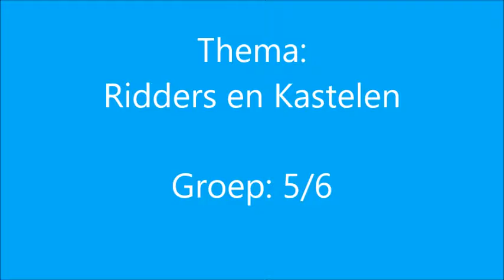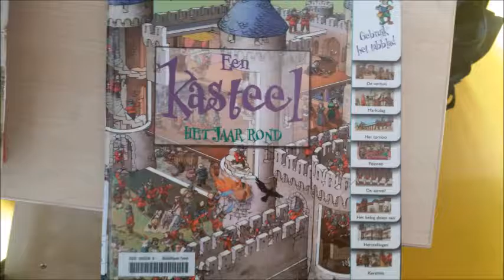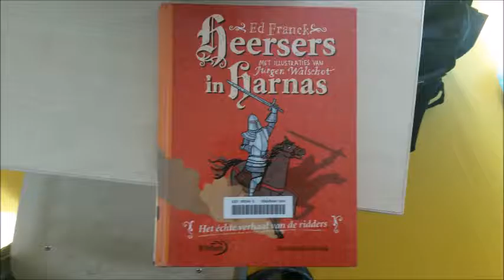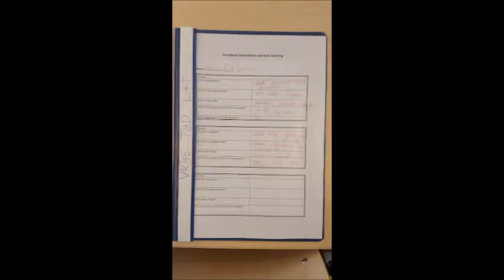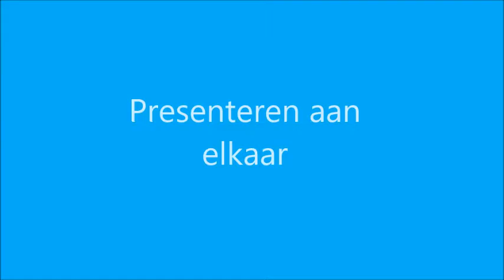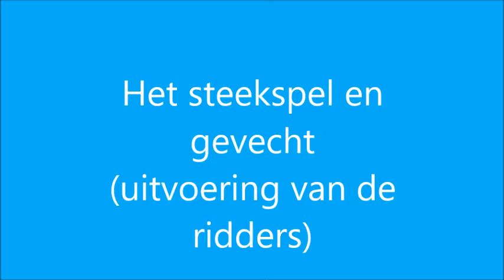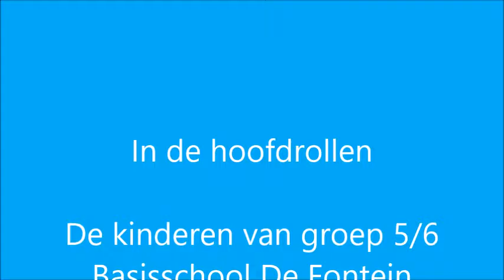Filmpje W&T Minor 2